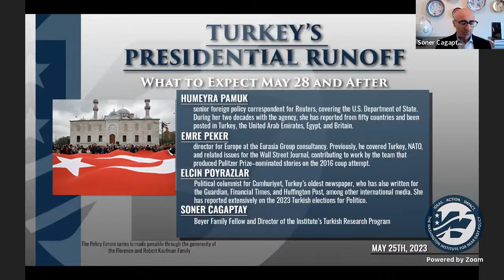Turkey's Presidential Runoff: What to Expect May 28 and After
In the May 14 Turkish elections, the bloc led by President Recep Tayyip Erdogan outperformed expectations by earning 49.5 percent of the vote, yielding a parliamentary majority but falling just short of delivering an outright presidential victory. This gives challenger Kemal Kilicdaroglu, who earned nearly 45 percent, another shot at vanquishing the longtime Turkish leader in a runoff on May 28. The outcome will hold major implications for Turkey’s domestic politics and foreign policy, including its ties with the United States and Europe.

To discuss these and other issues before the vote, The Washington Institute is pleased to announce a virtual Policy Forum with Humeyra Pamuk, Emre Peker, and Elcin Poyrazlar. The event will be moderated by Beyer Family Fellow Soner Cagaptay, who directs the Institute’s Turkish Research Program.

Humeyra Pamuk is a senior foreign policy correspondent for Reuters, covering the U.S. Department of State. During her two decades with the agency, she has reported from fifty countries and been posted in Turkey, the United Arab Emirates, Egypt, and Britain.

Emre Peker is the director for Europe at the Eurasia Group consultancy. Previously, he covered Turkey, NATO, and related issues for the Wall Street Journal, contributing to work by the team that produced Pulitzer Prize–nominated stories on the 2016 coup attempt.

Elcin Poyrazlar is a political columnist for Cumhuriyet, Turkey’s oldest newspaper, who has also written for the Guardian, Financial Times, and Huffington Post, among other international media. She has reported extensively on the 2023 Turkish elections for Politico.